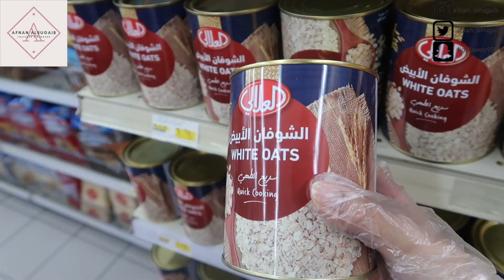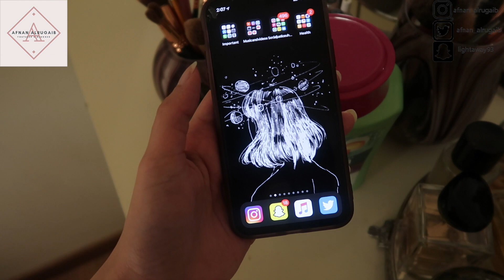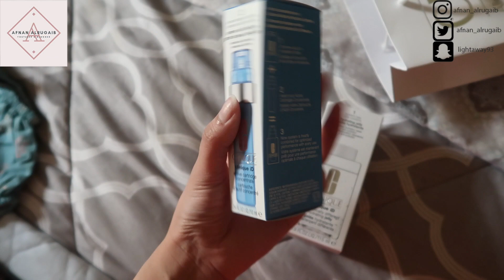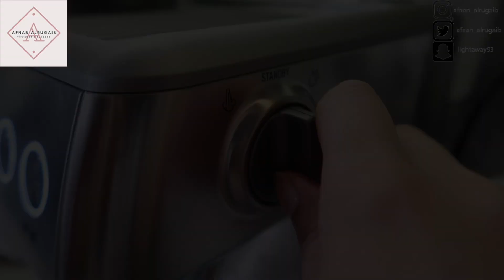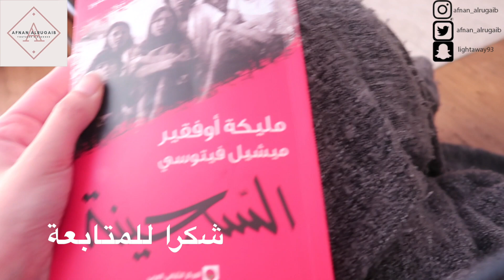فلوق #7 - سموذي الشوفان اللذيذ - اول انطباع لماكينة بريفيل بارستا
اتمنى يكون الفيديو اعجبكم بليز اعملوا لي اشتراك ولايك وحطوا تعليق جميل مثلكم

سناب شات : lightaway93